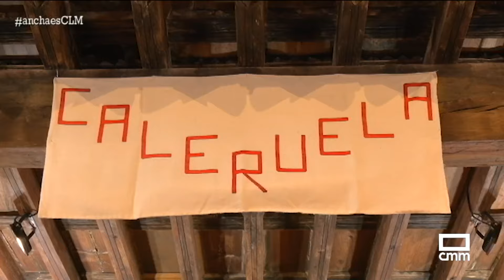Oropesa mantiene vivas las 'Escuelas de Bordado' de Toledo | Ancha es Castilla-La Mancha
Las 'Escuelas de Bordado' de Caleruela, Navalcán y Oropesa se han unido en una misma exposición para mostrar al público la identidad propia de cada una de ellas y poner el valor la diversidad en el bordado. Quieren que este tipo de artesanía también sea declarado como Bien de Interés Cultural.